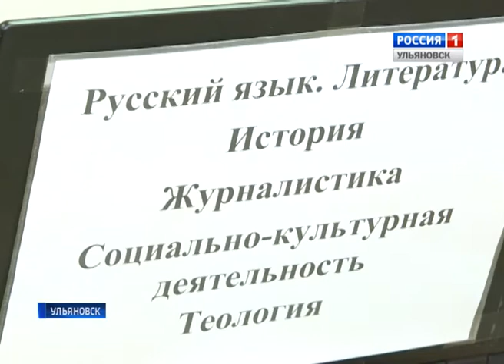Стартовала приёмная кампания